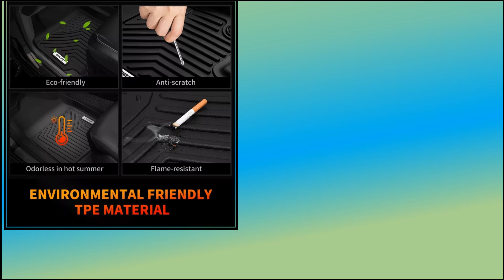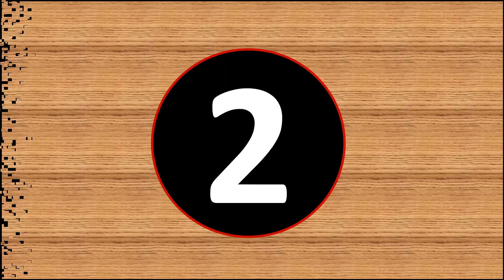Best Car Floor Mat Review 2024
Check The Link for Buy & Details: